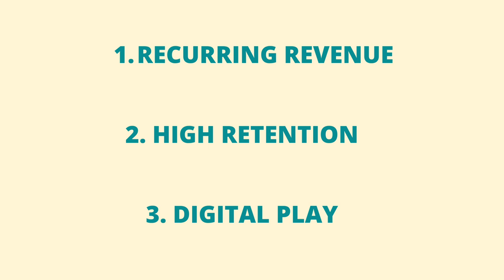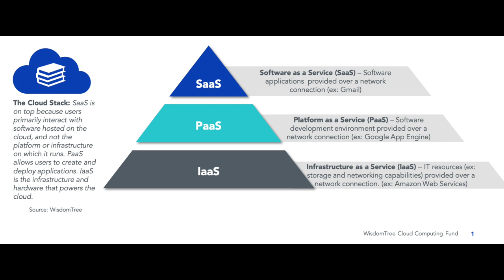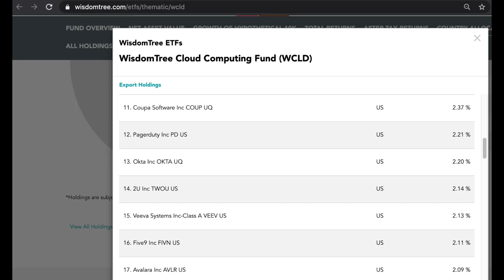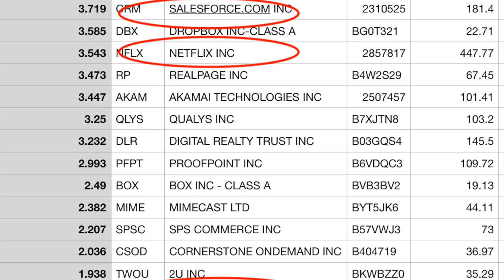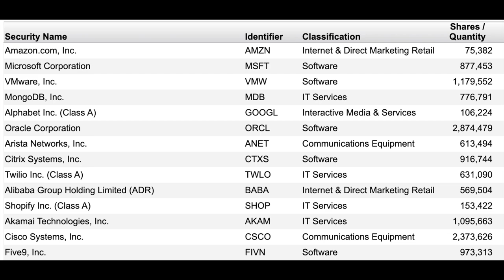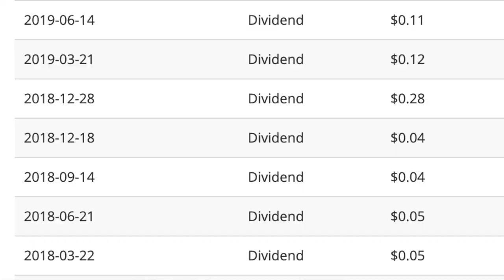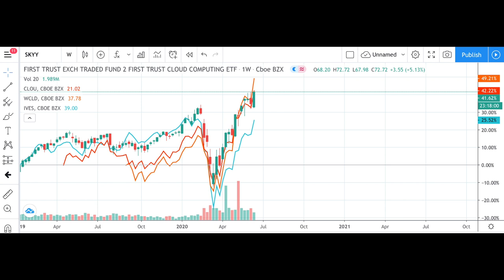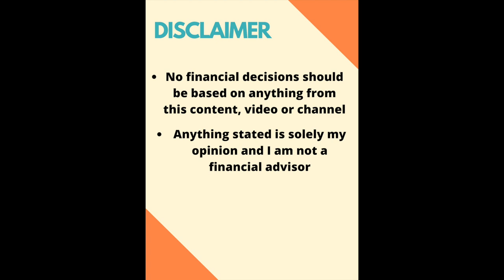TOP CLOUD ETF (49% GAIN FROM 2019)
In this ETF video, the Young Investor Guy reviews and explain the TOP CLOUD ETFs on the market. Cloud stocks have been performing well lately, again creating the VALUE vs GROWTH battle. Cloud stocks are considered to be GROWTH stocks and may appear to be overvalued. Despite the over valuation from a value investor's point of view, Cloud stocks continue to climb higher. Are they still good long term?

In this video, we review the best cloud ETFs, they are, Wisdomtree's WCLD ETF, (WCLD) Global X's Cloud Computing CLOU ETF (CLOU), First Trust's Cloud Computing SKYY ETF, (SKYY) and Wedbush's ETFMG Global Cloud Technology ETF (IVES).

These ETFs also invest in some of the hottest cloud stocks including,
Fastly stock (FSLY stock)
Zoom stock (ZM stock)
Zscaler stock (ZS stock)
DocuSign stock (DOCU stock)
DataDog stock (DDOG stock)
Twilio stock (TWLO stock)
Crowdstrike stock (CRWD stock)
Shopify stock (shop stock)

Please due your own diligence invest at your own discretion.